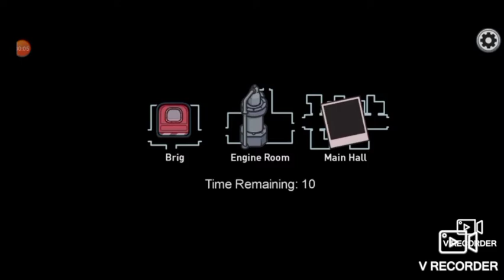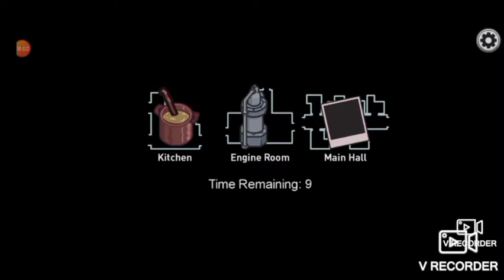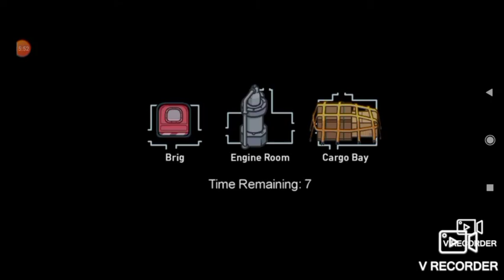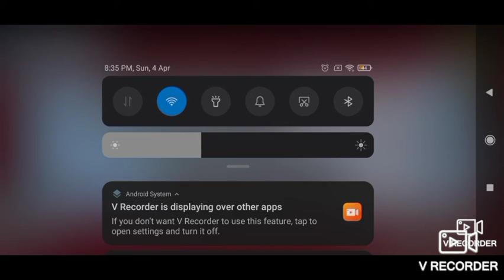playing among us in the new map